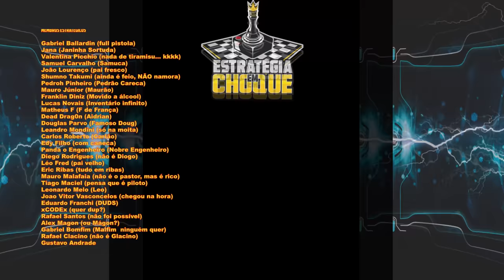👽Stranded: Alien Dawn - Melhorando a cozinha/refeitório e tome exploração!!! EP 10